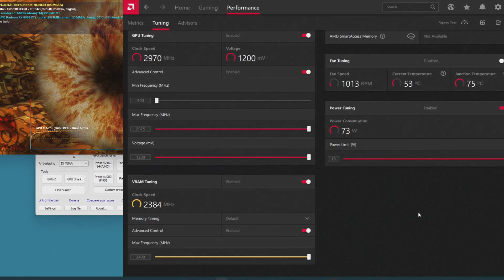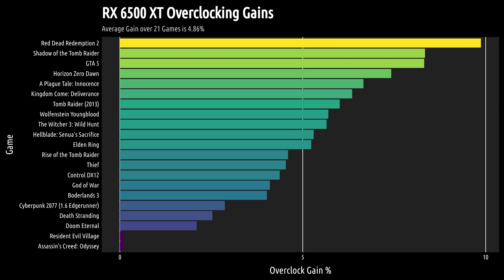RX 6500 XT Overclocking Pointless? (21 Games Tested)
Does the RX 6500 XT suck at overclocking?

Test System
Ryzen 5900X PBO
2x8GB 3200 C14
XFX RX 6500 XT
Gigabyte B550i Aorus Pro AX